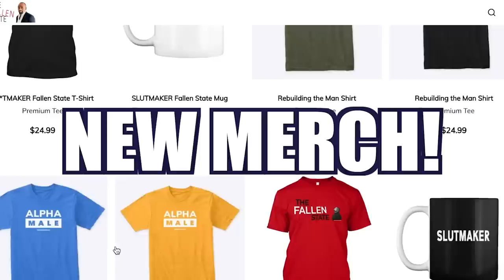Blonde from @BlondeintheBellyoftheBeast Joins Jesse! (Ep. 304)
On this week's episode of TheFallenState TV, host Jesse Lee Peterson is joined by Rebecca from the Blonde in the Belly of the Beast YouTube channel—She is an online personality and co-host of The Matt & Blonde Show. Blonde is known for her no-holds-barred approach to discussing controversial topics such as feminism, politics, and cultural issues. She and Jesse dive into some of his favorite topics: anger, forgiveness, fear, faith, and much more! Tune in on Friday at 12 Noon Pacific Time / 3:00 PM Eastern Time to catch our Premiere!